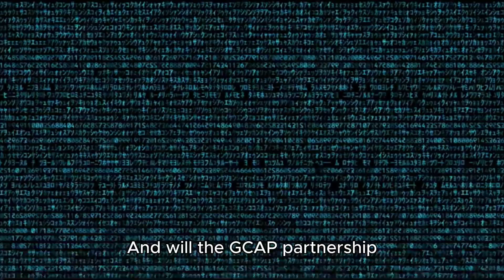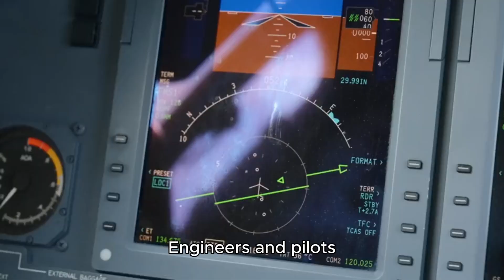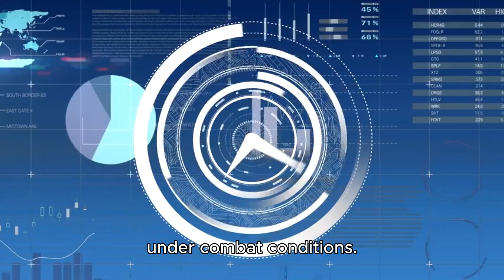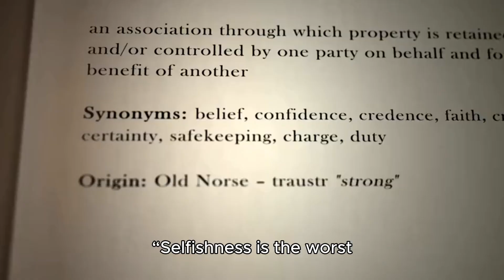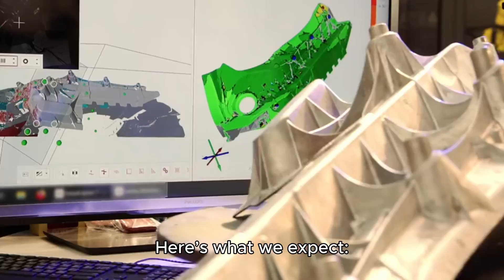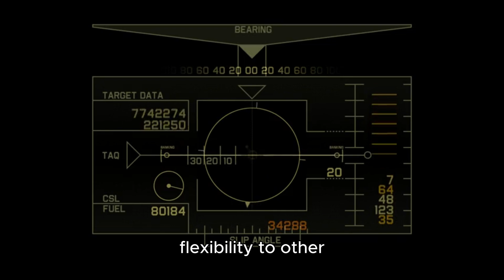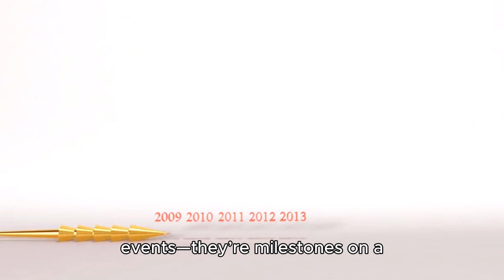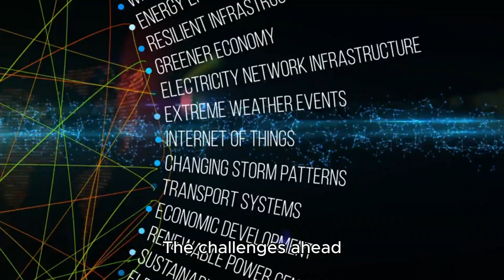Strikingly Similar To F-35, U.K. Unveils 1st Image Of 6th-Gen Demo Aircraft Under GCAP; Fly By 2027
The United Kingdom has unveiled a new rendering of its sixth-generation demonstrator aircraft, which is expected to fly by 2027.

The GCAP program, launched in 2022, merges the UK’s Tempest project with Japan’s F-X program. It is a joint undertaking involving BAE Systems (UK), Leonardo (Italy), and a Japanese consortium comprising Mitsubishi Heavy Industries and IHI.

Releasing the first rendering of the Combat Air Flying Demonstrator, British contractor BAE Systems stated that the demonstrator is being constructed from the aircraft at its facility in Warton, England.

The contractor described the progress achieved in the program as a milestone, asserting that two-thirds of the aircraft’s structural weight is now in manufacturing, including the wings and tails.

Although it is crucial to remember that this aircraft is not the intended GCAP fighter and that the final product of the UK-Italian-Japanese program will probably look quite different, the demonstrator will serve to de-risk the actual design and inform future development.

It is comparable to the British Aerospace EAP, a demonstrator developed in the UK that contributed to the creation of the Eurofighter Typhoon.

“Designed to test a wide range of new technologies, including the integration of stealth compatible features, the Combat Air Flying Demonstrator is a crucial part of the work to develop manufacturing processes and de-risk the next generation combat aircraft that will be delivered through the Global Combat Air Programme with the UK, Italy and Japan,” an official press statement published by the manufacturer read.